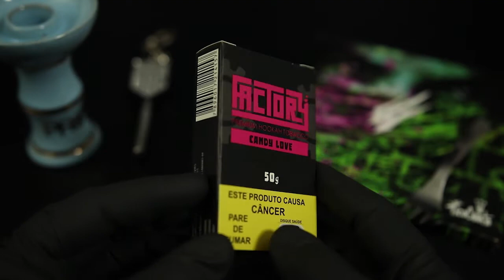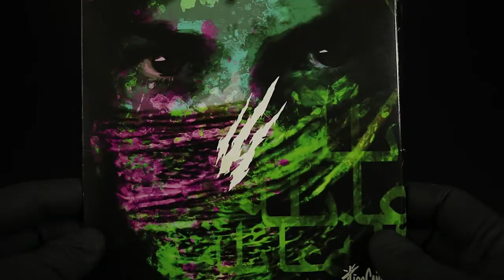Revista HBE | Factory Candy Love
Mais uma novidade nacional, Factory Candy Love, o nome é bem curioso e parece uma mistura de sabores famosos, rs.

Bom, fique com as nossas considerações deste sabor!